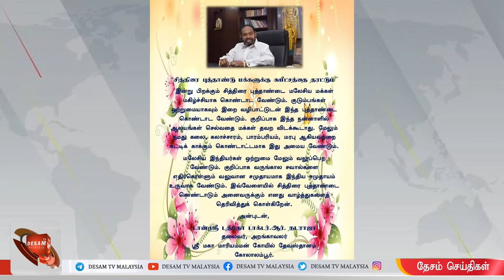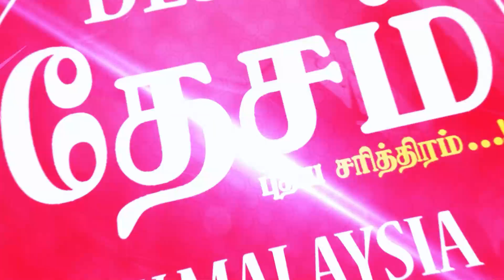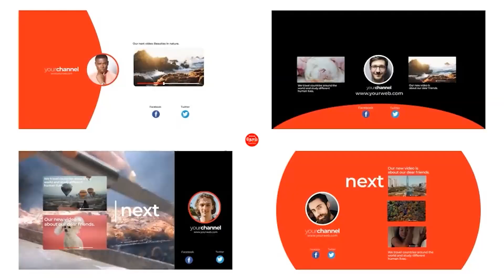NIGHT NEWS 13/4/23 MACC கைது விவகாரம்-ஊடக யூகங்கள் வேண்டாம்-மனிதவள அமைச்சர் சிவக்குமார்